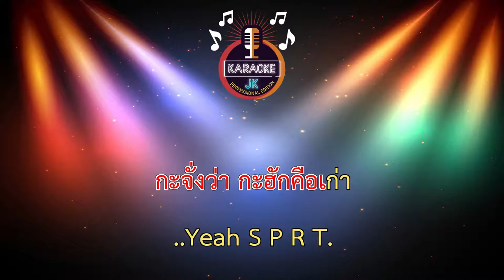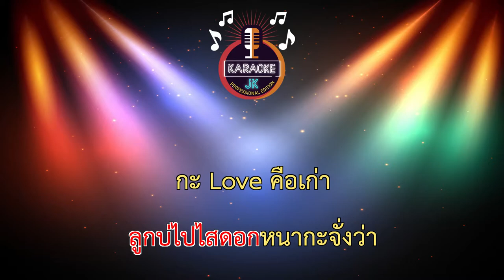กะ Love คือเก่า (110-F) - เลิฟ ภูดิน ft.สไปร์ท แร็ปไทย 【 Cover By คาราโอเกะดนตรีสด 】